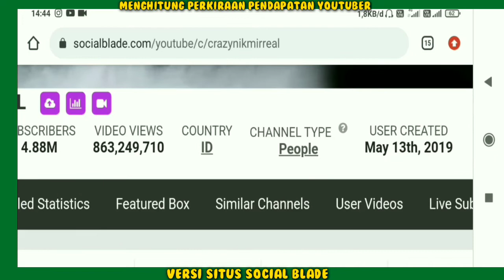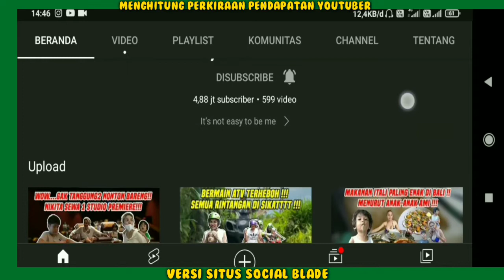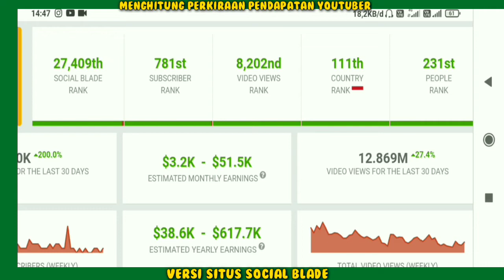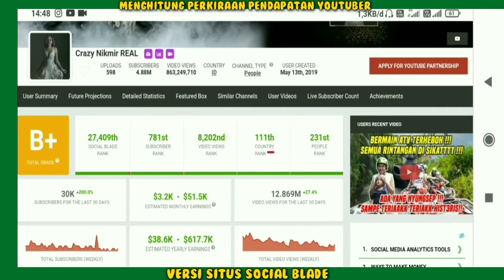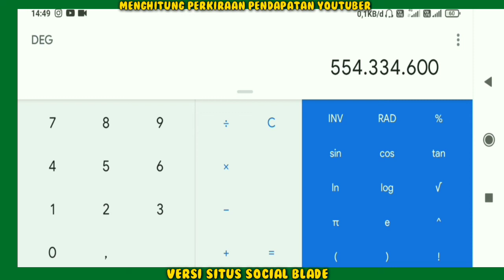Gaji Nikita Mirzani Dari YouTube Luar Biasa banyaknya...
Hai Guys...
Pada video kali ini kita sama-sama akan membahas/Mereview penghasila/Gaji Fantastis dari setiap youtuber di seluruh dunia menurut SITUS SOSIAL BLADE,

Penghasilan Nikita Mirzani setiap bulan dari youtube,
Pendapatan Nikita Mirzani Perbulan Dari Youtube,

Hi guys...
In this video, we will both discuss/review the fantastic income/salary of every youtuber around the world according to the BLADE SOCIAL SITE,

Come on, let's watch together...
Nikita Mirzani's monthly income from youtube,